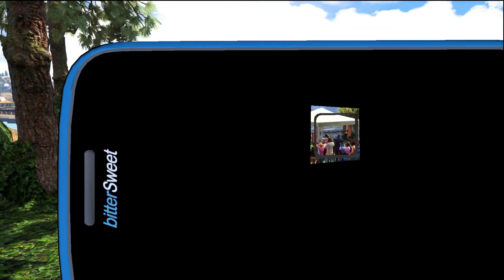JIMMY KE SHADI [ BARAAT ] DJ KE SAATH | GTA 5 🤩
jimmy ki shaadi gta v,
jimmy ki shadi gta 5 arish khan,
jimmy ki shadi gta 5 akshu gaming,
jimmy ki shadi gta 5 ak technical point,
jimmy ki shaadi gta 5,
gta v jimmy shaadi,
jimmy ki shadi gta 5,
jimmy wedding gta 5,
jimmy ki shadi gta 5 last episode,
gta v jimmy ki shaadi ho gai,
jimmy ki shadi gta 5 heroxpindiboy,
gta v jimmy ki engagement